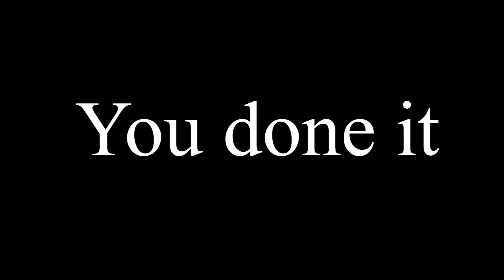THE EVANGELION EPISODE - The Monkey Bar Podcast #3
The episode no one asked for, and probably should have been saved for episode 50 or so, it's here. Zach and Tony go on for 45 minutes in a semi-extensive look at the Evangelion franchise and its fandom. Will these two nerds just abandon the pretense of this show being about monster movies already?!

Co-host and producer - Tony Sustarsic
Co-host and Eva geek - Zachary York